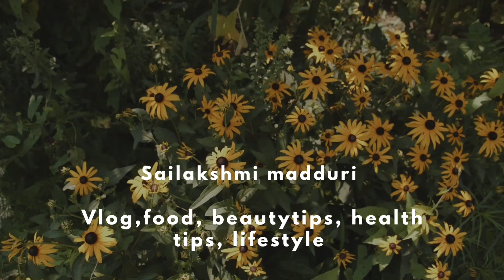Mastering Time || unlocking Happiness with effective tips